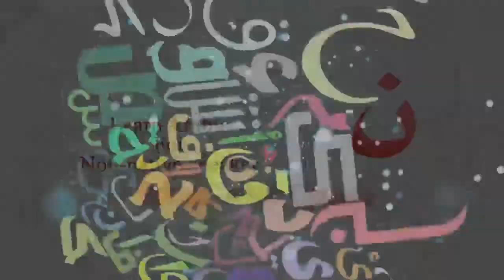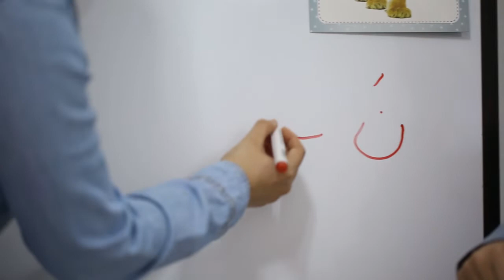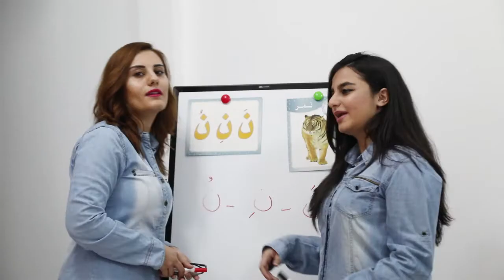3 alphabets left good work 👍😉 your achieving well